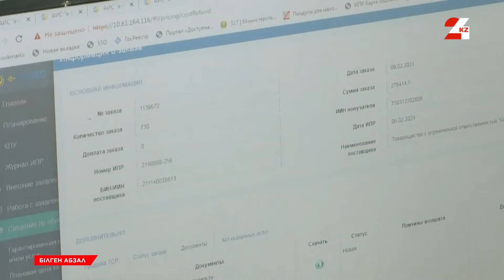Мүмкіндігі шектеулі жандар мемлекеттен өтемақы алу үшін қайда жүгіну керек? | Білген абзал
Көпшілік мүмкіндігі шектеулі жандарға қандай әлеуметтік көрсетілетінін білмеуі мүмкін. Негізі, ерекше қажеттілігі бар адамдар – әлеуметтік осал топ өкілдеріне жатады. Оларға республикалық қазынадан да, жергілікті бюджеттен де өтемақы төленеді. Оларды қалай алуға болады?